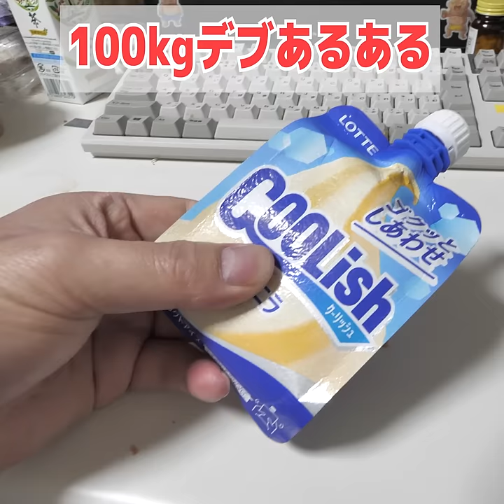100kgデブあるある18選〜超絶肥満の現実〜